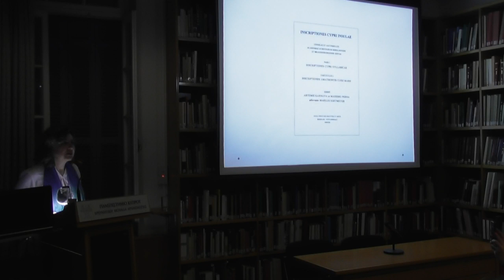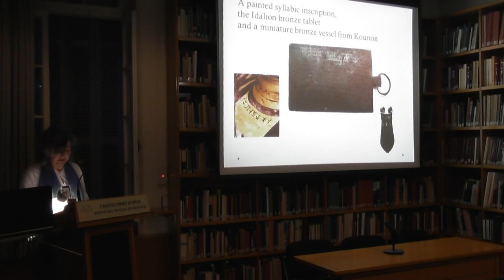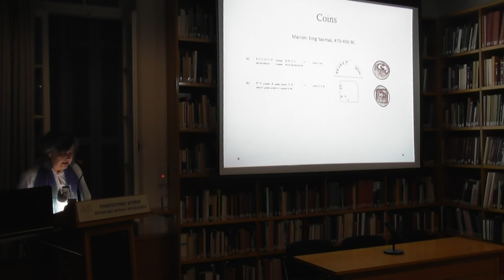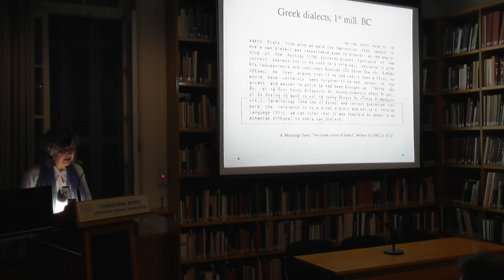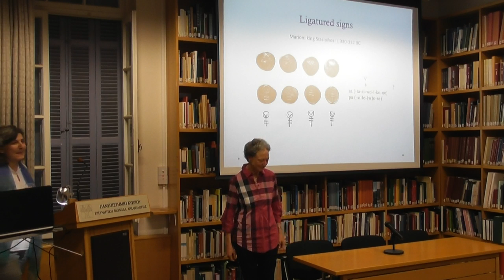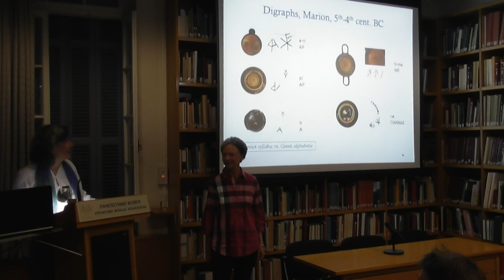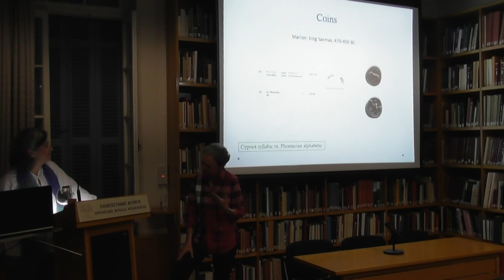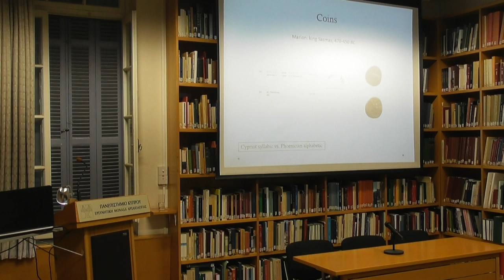Dr Artemis Karnava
Perceptions of language and scribal practices in Cyprus during the 1st
mill. BCE